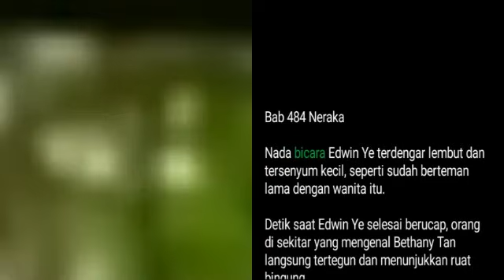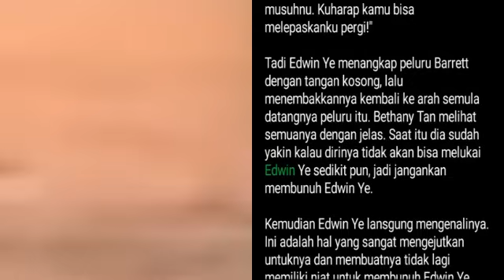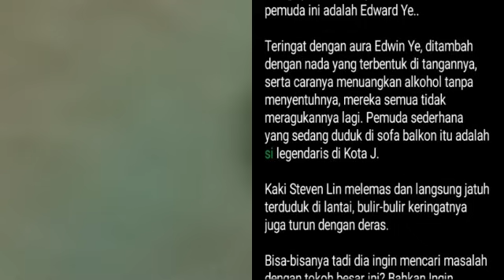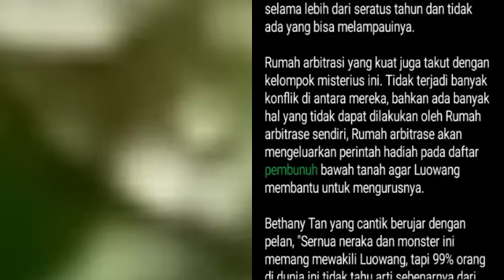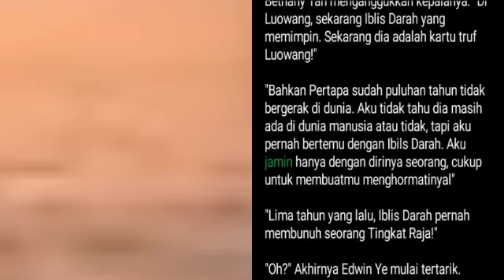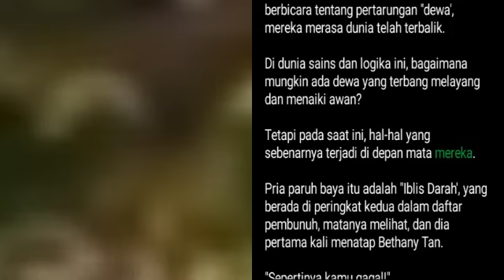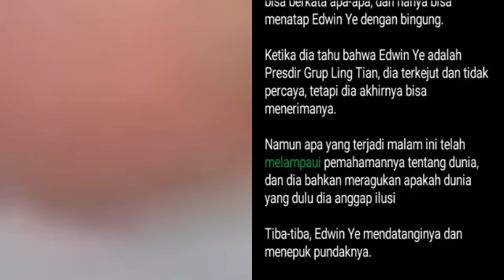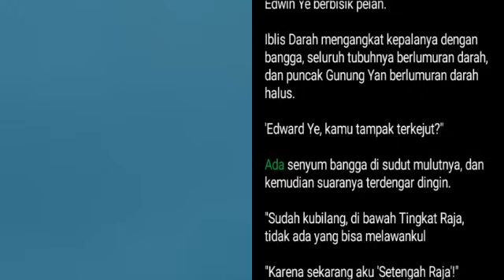Bab 484-486 | Novel Kembalinya Tuan Muda Ye